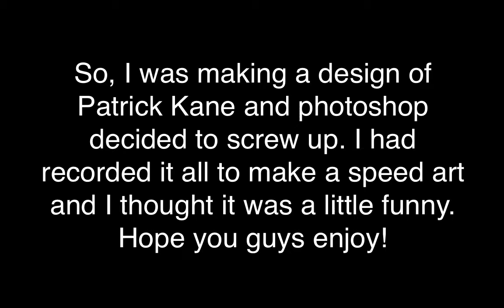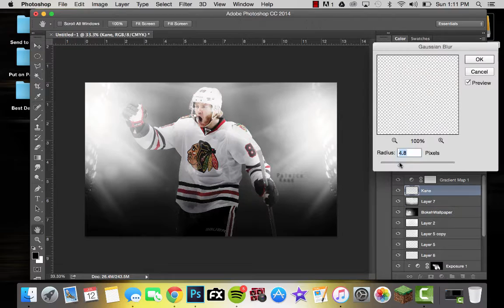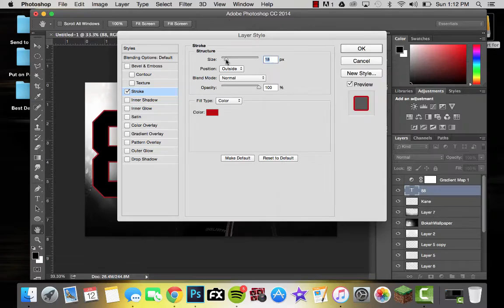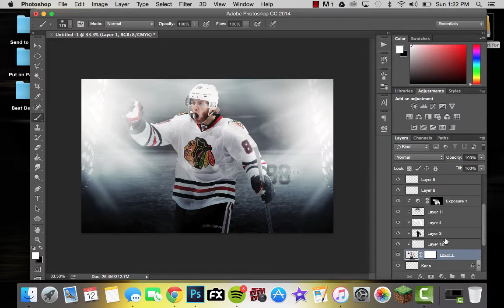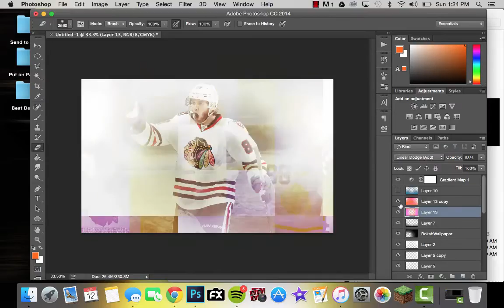NHL Speed Art- Patrick Kane (Photoshop Fail)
This happens almost too much honestly, I need to save more often i guess... but anyway enjoy what would've been a pretty nice design and how I felt afterward.
Song: Chelsea Dagger Remix
Reactions: